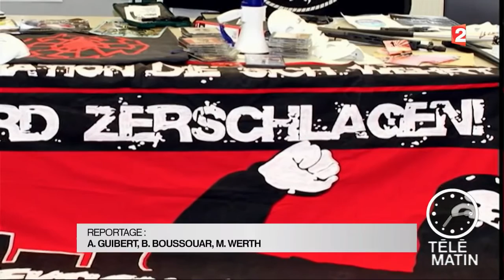Sans Frontières - Berlin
En Allemagne, le conseil constitutionnel a décidé de ne pas interdire l'existence du NPD, parti à tendances néonazies. Cette décision a provoqué de vives réactions chez les partis opposants.